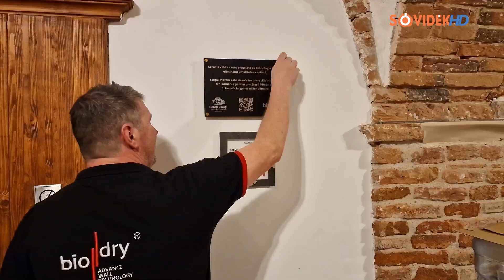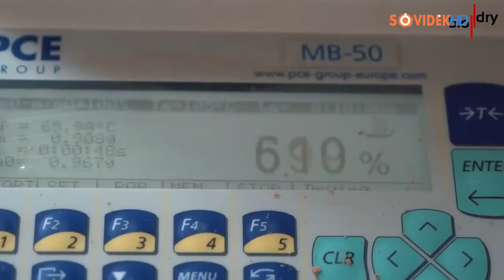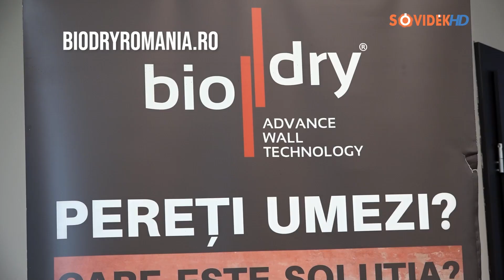A Biodry a megoldás a nedvesedő falakra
Egy előadás keretében mutatták be a Biodry kapilláris nedvesség negatív hatásai ellen használt, viszonylag új technológiát.